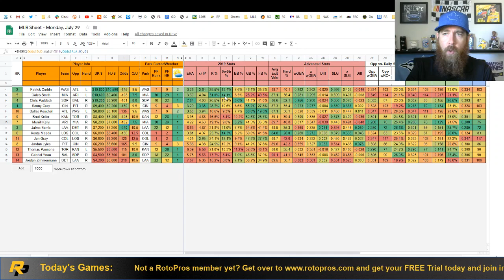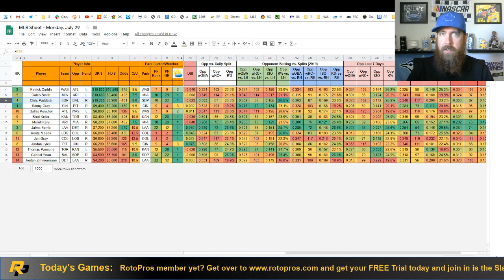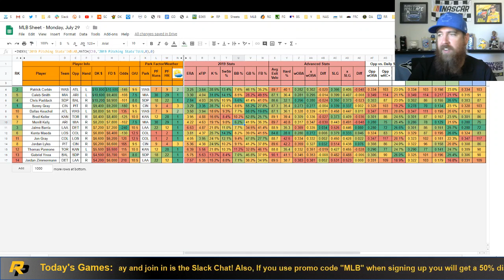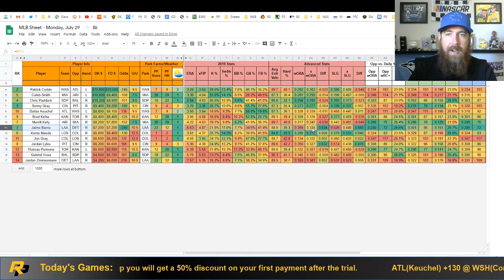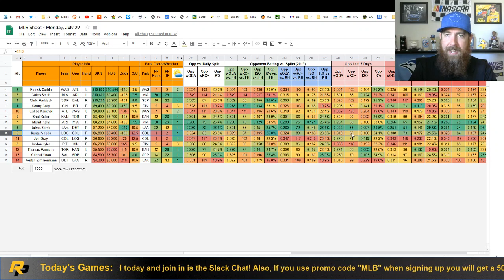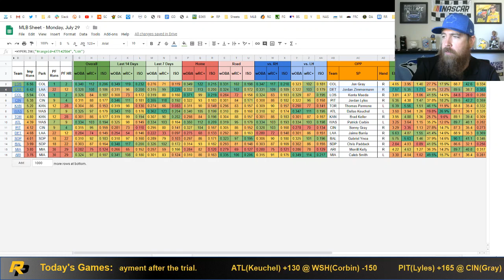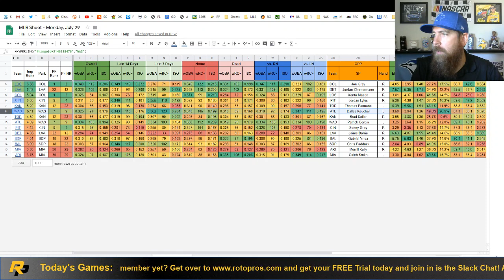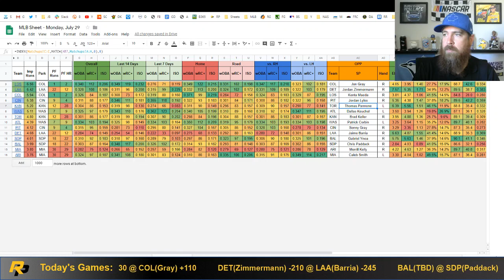Daily Fantasy Baseball Breakdown - Monday, July 29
Chris breaks down the seven-game DFS MLB slate and looks at his core pitchers and his top teams to target for offense.

13:48 Stacks